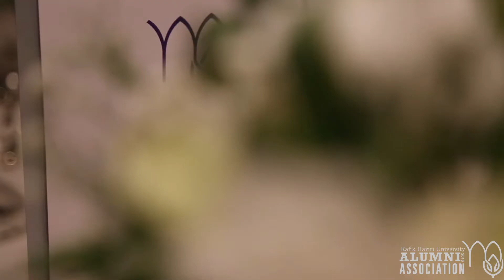A throwback to the RHU Alumni Association Networking Dinner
The RHU Alumni Association Networking Dinner was held on Saturday, January 26, 2019. The dinner hosted key HR leaders in Lebanon who met with RHU Alumni Association board members and RHU president, vice president, deans, chairpersons, faculty members, the RHU Communication and Alumni Relations Office staff, and the RHU Hult Prize campus director and advisor.
The event aimed at laying the foundation for future collaboration in benefit of the Rafik Hariri University alumni. The lavish dinner was hosted at Kempinski Summerland Hotel & Resort Beirut starting 8:30 p.m.